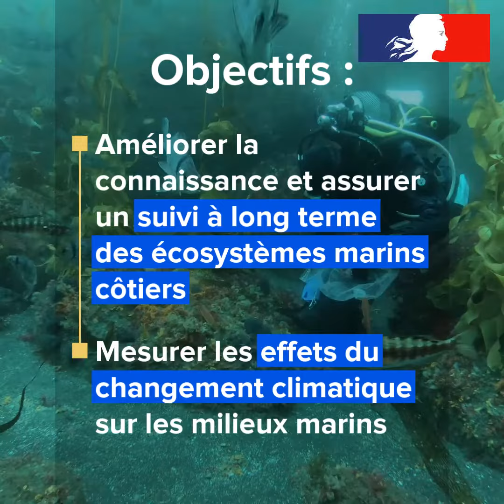Extension RN TAF programme PROTEKER 5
Le programme IPEV 1044_Proteker contribue par sa connaissance du benthos et son savoir faire en plongée scientifique (observation, expérimentation, dynamique de la colonisation des substrats, installations de capteurs de paramètres environnementaux) à l'extension de la réserve naturelle nationale des Iles Australes, en particulier dans les eaux des îles Saint-Paul et Amsterdam (Océan Indien Sud)